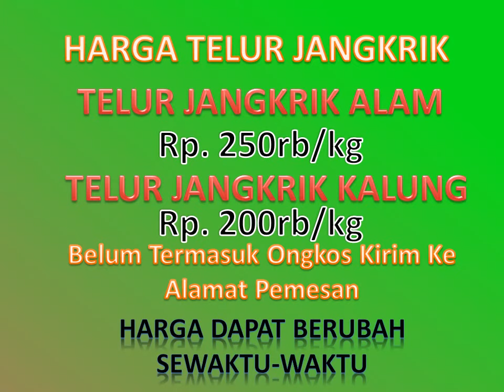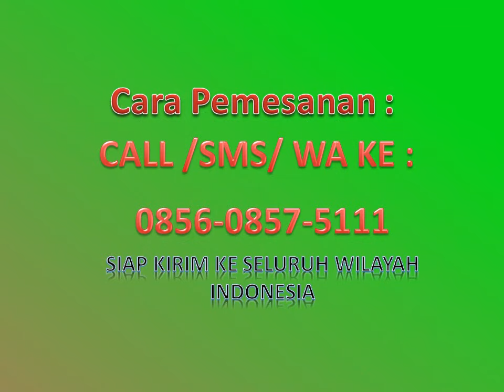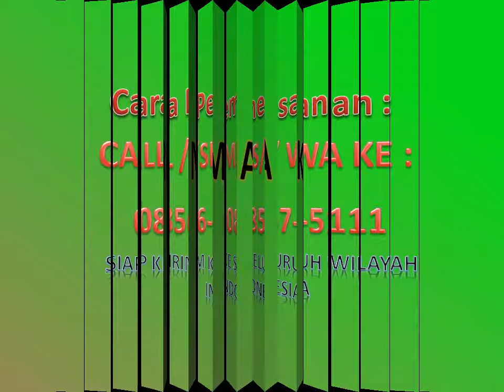WA ke 0856 – 0857 – 5111, Jual Telur Jangkrik Soreang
Prospek usaha ternak jangkrik di Soreang masih terbilang cukup cerah. Mungkin anda sedang mencari kata kunci pada google search dengan pencarian Telur Jangkrik Soreang, Bibit Jangkrik Soreang, Ternak Jangkrik Soreang, Pengepul Jangkrik Soreang, usaha budidaya jangkrik Soreang, pengepul jangkrik di Soreang? Simak pembahasannya di bawah ini!!!

Pembesaran jangkrik tidak memerlukan biaya yang besar, lahan yang luas namun mampu menghasilkan laba yang bisa dibilang lumayan. Seperti yang telah kita ketahui, jangkrik adalah jenis serangga yang banyak dijadikan sebagai makanan burung kicauan oleh masyarakat khususnya di Soreang.

Di berbagai kota besar di Indonesia, termasuk di Soreang, kebutuhan jangkrik untuk dijual di kios burung terus meningkat. Jangkrik menjadi pilihan sobat kicau sebagai pakan burung serta pakan reptil. Selain karena gampang didapat dari kios burung, harga jangkrik juga masih terjangkau bila dibandingkan dengan kroto.

Harga jual telur jangkrik ke Soreang
Harga diatas belum termasuk ongkos kirim ke Soreang.

Untuk informasi lebih lanjut dan pemesanan telur jangkrik ke Soreang, silahkan hubungi
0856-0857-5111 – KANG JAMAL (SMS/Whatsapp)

Bagi anda yang ingin memilih usaha budidaya jangkrik di Soreang sebagai usaha kecil sambilan, maka kami berinisiatif menawarkan penyediaan atau jual telur jangkrik Soreang khusus untuk anda.

Menerima Pengiriman ke Seluruh Indonesia termasuk ke Soreang

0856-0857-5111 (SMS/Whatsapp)